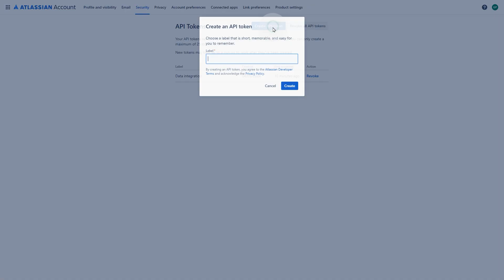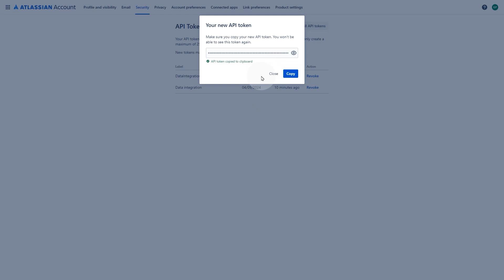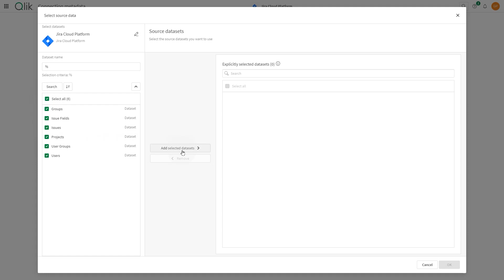Connecting to Jira in Qlik Cloud Data Integration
This video shows how to generate an API token in Jira and use it to create a connection in Qlik Talend Data Integration. Follow the steps to set up the connection, generate metadata, and integrate Jira data into Qlik.

Chapters:
00:00 - Intro
00:10 Generating API Token in Jira
01:10 Setting Up Qlik Cloud Connection
01:26 Generating Metadata